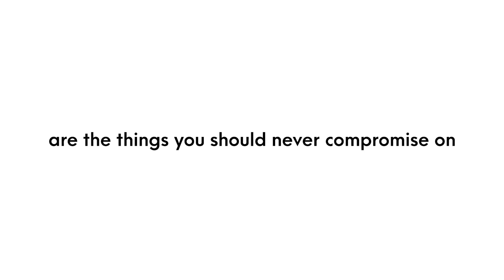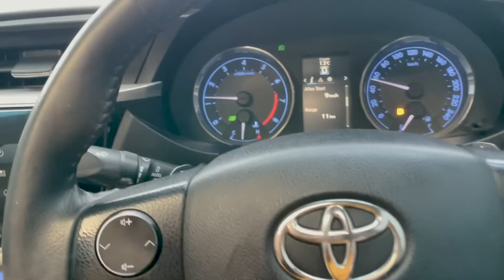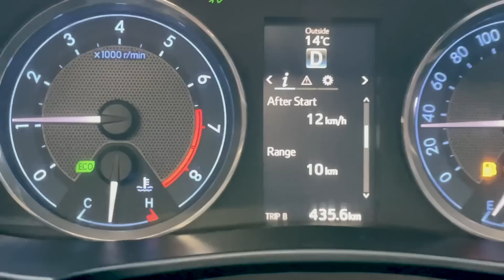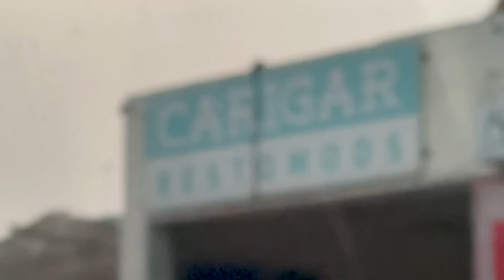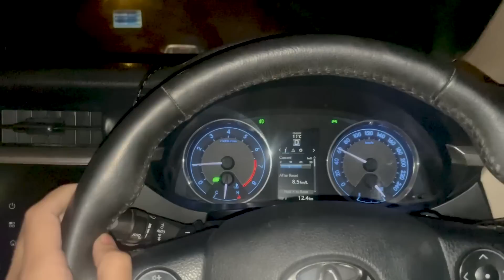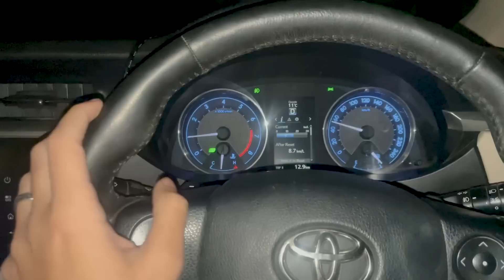Kharchay hongy to Charchay hongy | Suspension is good to go!